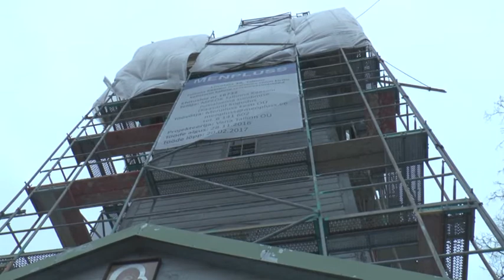Ремонт крыши Казанской церкви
Ремонт крыши церкви Рождества Пресвятой Богородицы или «Казанской» в Таллине.